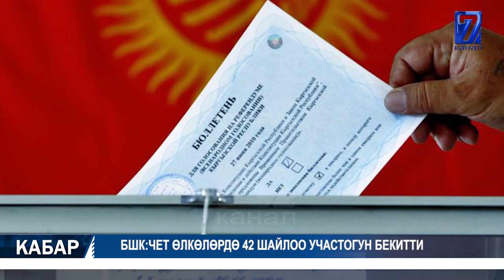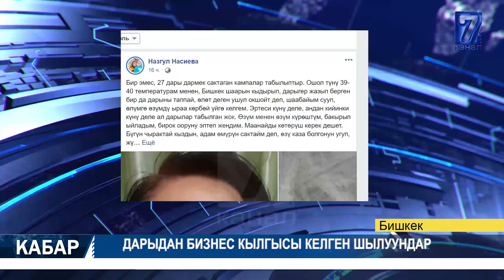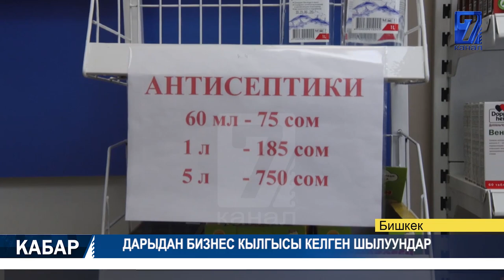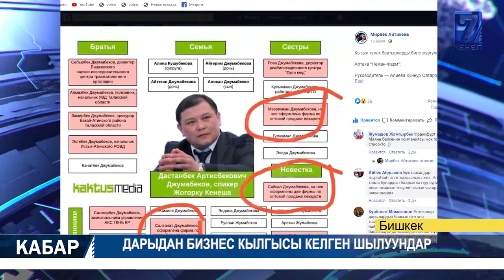АЙДООЧУСУ ЖОК ТАКСИЛЕР ИШКЕ КИРИШИ КҮТҮЛҮҮДӨ 16.07.2020 ТҮШКҮ КАБАР 12:00